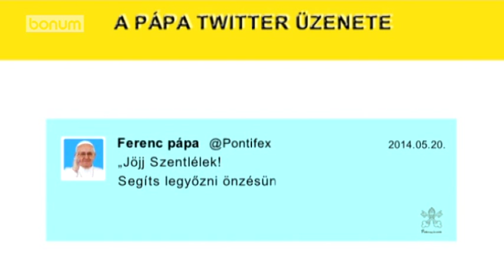Ferenc pápa Twitter üzenete 2014. 05. 20.